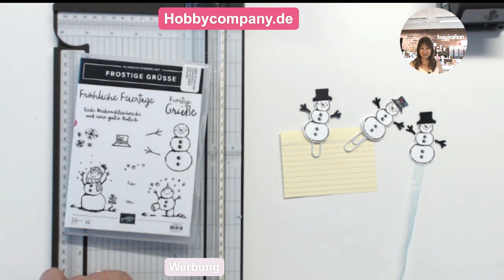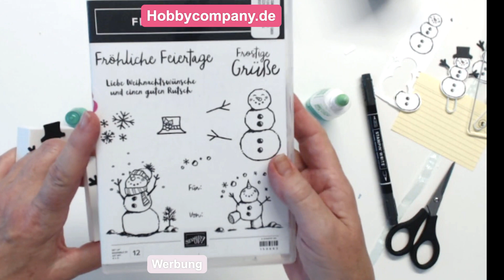Coole Geschenkverpackung DIY - Schneemann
Eine coole Geschenkverpackung mit dem Stempelset "Frostige Grüße"und der Elementstanze "Schneemann"-Eine kleine Verpackung schnell und einfach selber machen.
Die Maße stehen im Blogbeitrag, einfach den nachstehenden Link klicken